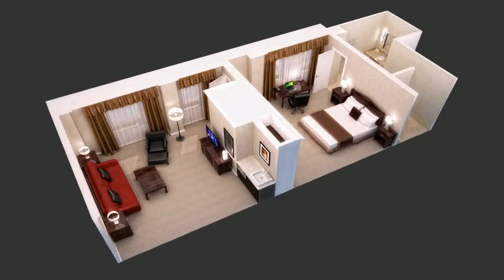Home Floor Plan Ideas - DaddyGif.com (see description)